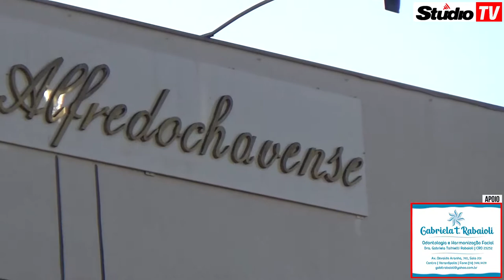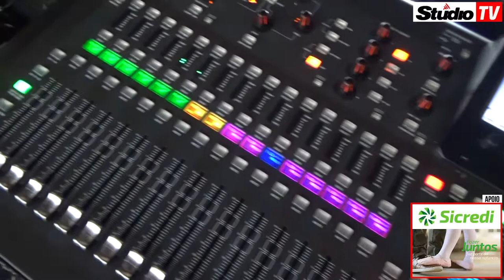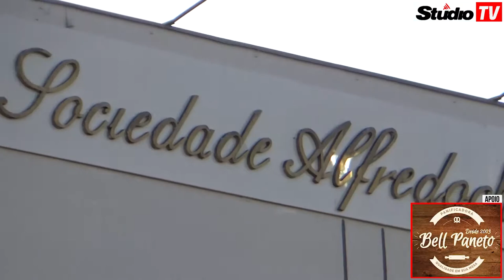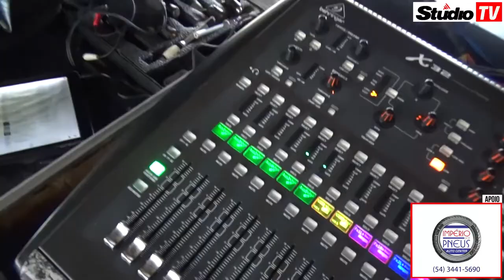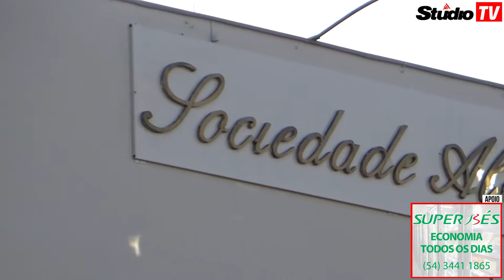StudioTV | Mundo Rock Festival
Neste sábado,, 14 de julho, ocorre o Mundo Rock Festival na Sociedade Alfredochavense em Veranópolis e a Rádio Studio e a Studio TV foram conferir os preparativos para mais este grande evento na noite da cidade, assista: